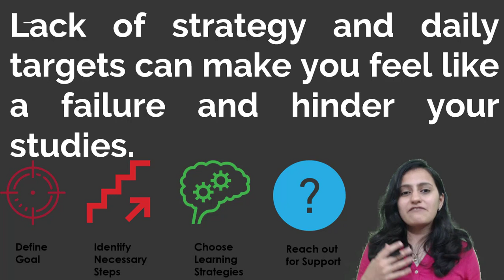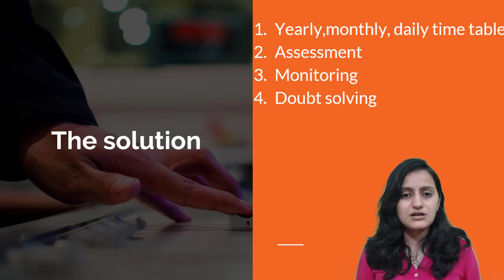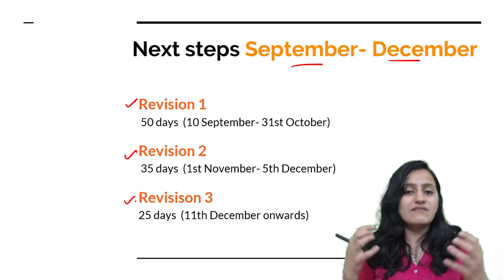How to Study During Coronavirus Lockdown | How to crack NEETPG | AIIMS | PGI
About :
Dr.Nikita is a Radiologist by profession, a passionate teacher, youtuber, mentor, guide to NEET PG students. Her channel Dr.Nikita’s Radsynapse is the ULTIMATE channel for NEETPG/AIIMS/DNB/FMGE preparation. It gives you a holistic approach to your preparation, self help, self improvement & lifestyle. In this video we discuss strategies for study timetable for NEETPG. How to study and learn during lockdown.